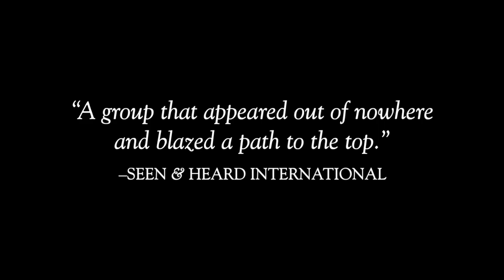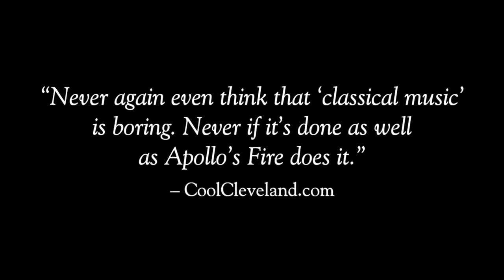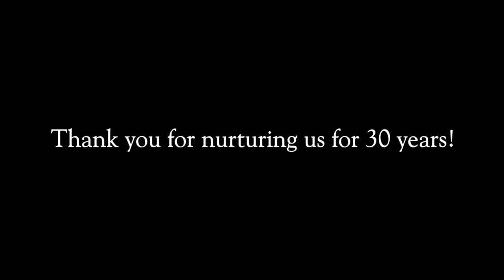APOLLO'S FIRE – Creating Joy on Stage for 30 Years, at Home and on Tour (Montage)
Apollo's Fire Celebrates 30 Years!
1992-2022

Artistic Director & Founder Jeannette Sorrell narrates this reflection on the 30-year-journey from a Barn outside Cleveland to Severance Hall, Carnegie Hall, and around the world.

Opus 3 Artists – Rob Berretta (North America)
K D Schmidt Artists – Claude Boischot (Europe)